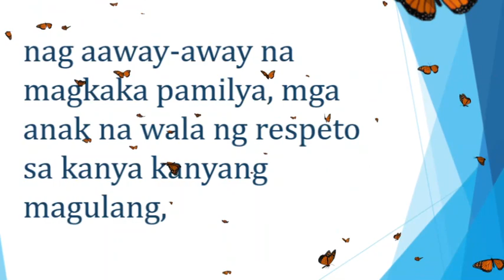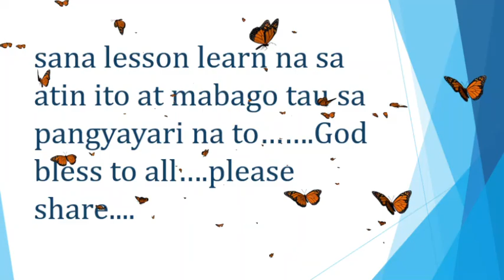Bagong buhay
Ang pagsubok ng Diyos.